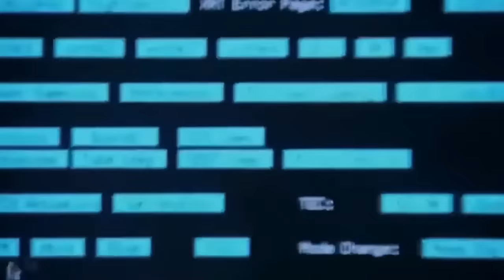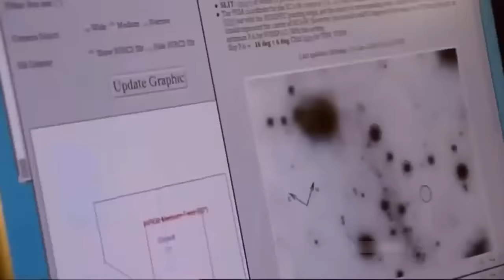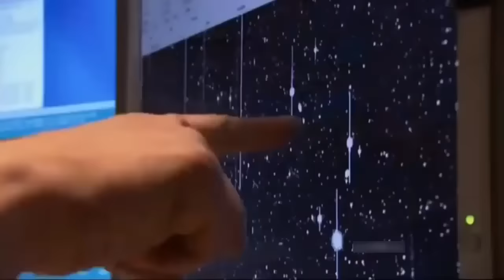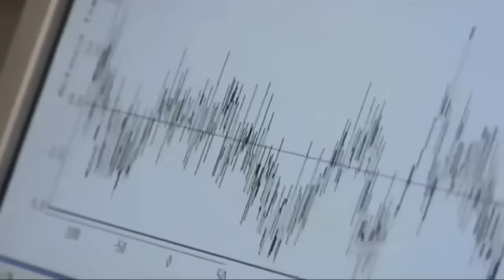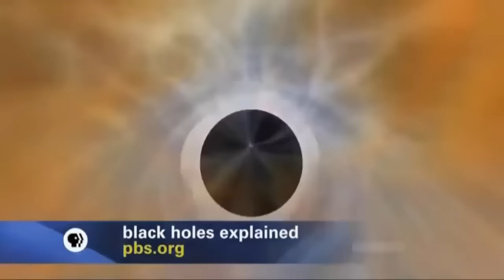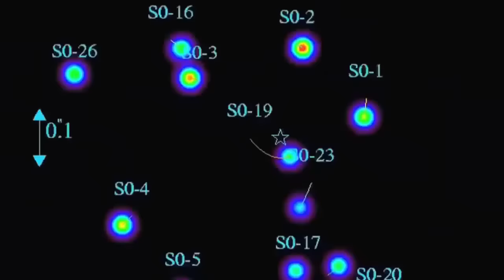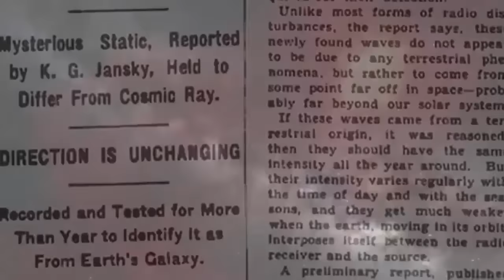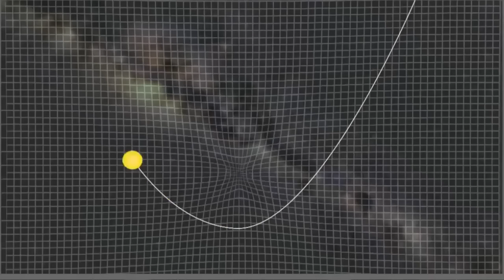Black Hole Enigma - Journey to the Edge of the Unknown. Documentary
Dive deep into the mysteries of the universe with "Black Hole Enigma: Journey to the Edge of the Unknown". This captivating documentary takes viewers on a cosmic adventure to explore one of the most enigmatic phenomena in the cosmos: black holes. With breathtaking visuals, expert interviews, and the latest scientific discoveries, we unravel the secrets these cosmic giants hold. What do black holes teach us about the fabric of spacetime, the evolution of galaxies, and the very nature of reality itself?

Join us on this voyage to the boundaries of understanding, where light cannot escape, but human curiosity knows no limits.